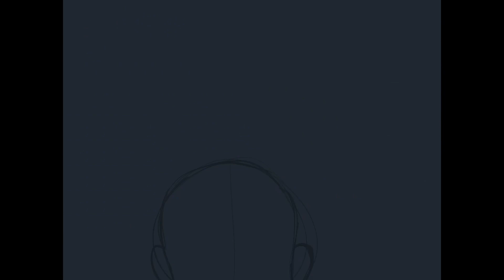Let's Draw! | A Pretty Bedroom